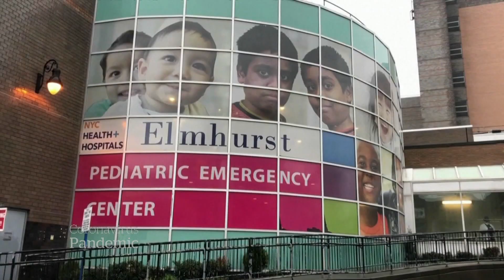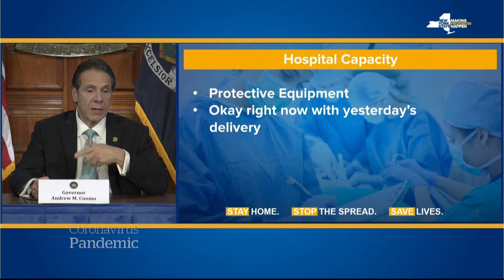New York expecting the worst as epicentre of U.S. coronavirus outbreak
A third of the COVID-19 cases in the U.S. are in New York and officials say they are already struggling with medical supplies and hospital beds.